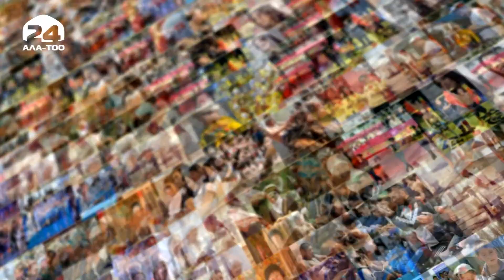М.Букеев: "Борбор калаанын тазалыгына кам көрүү ар бир тургундун милдети"